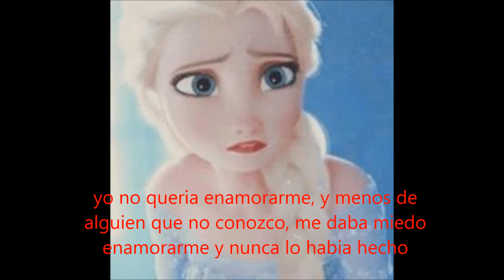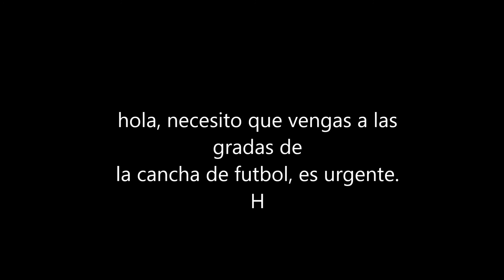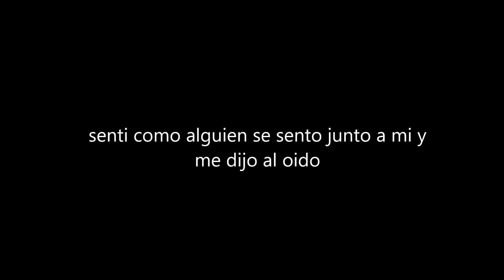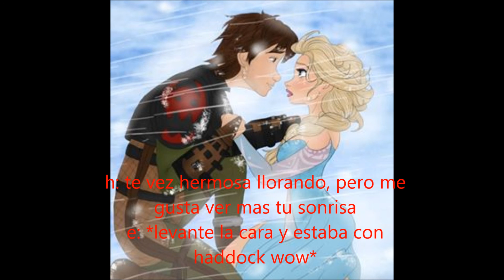hiccup y elsa en irresistible cap.6 (hiccelsa vs hiccastrid)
espero les guste el capitulo 6